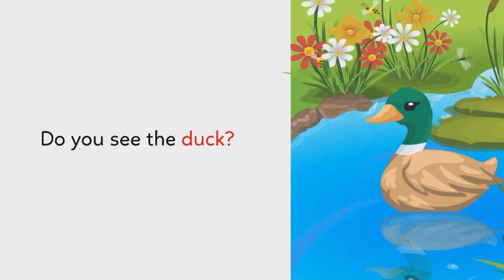Farm Animals Story for Kids